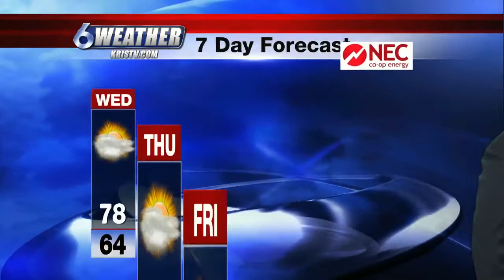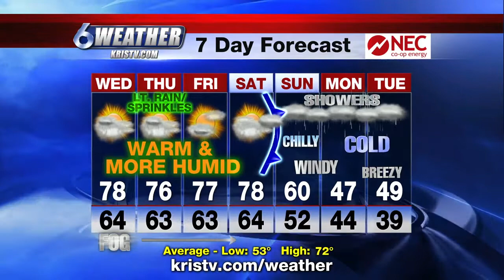Weather with Dale Nelson